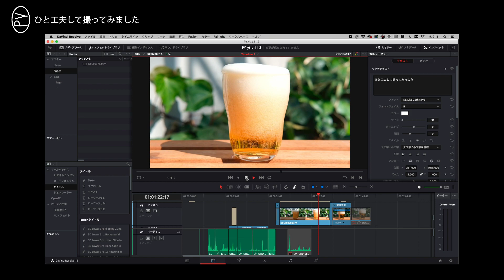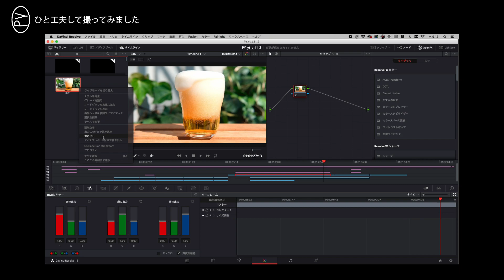Finder：ひと工夫して撮ってみました (11) 注射器で最高の泡を立てる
「ジュワー」と細かな泡が立ったビールは見てるだけでも美味しそうでたまりません。普段から綺麗な泡を立てようと、温度に気を使ったり、グラスの形にこだわったりしていますが安定して細かな泡を立てるのはなかなか難しいもの。フード撮影の世界では泡を立てる業師がいるそうですから。でも安心してください。ひと工夫すれば誰でも簡単に「早く飲みたい」と思える泡を立てることができます。泡の命は一瞬、その瞬間を捉えるために動画から切り出す手法を使ってみました。最後に「DaVinci Resolve Studio」を使って写真を切り出す方法も紹介しています。使用した「DaVinci Resolve Studio」は動画編集ソフトで、有償版のほか、機能が少し制限された無償版が提供されています。

・サッポロ エビスビール 5度 350ml×24缶

・アイガーツール　アイガー PPシリンジ 30ml

・ブラックマジックデザイン　DaVinci Resolve Studio（ダヴィンチ リゾルブ スタジオ）有償版

【FINDER - ひと工夫して撮ってみました 一覧ページ】